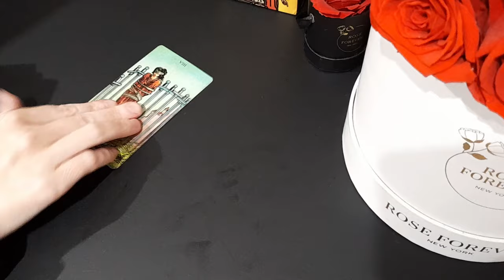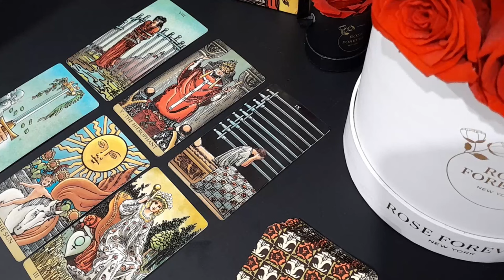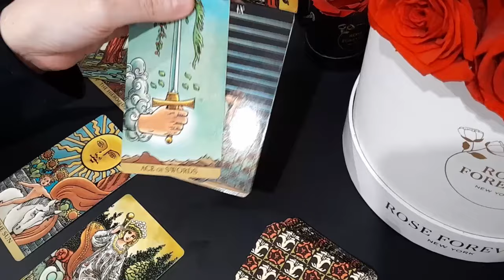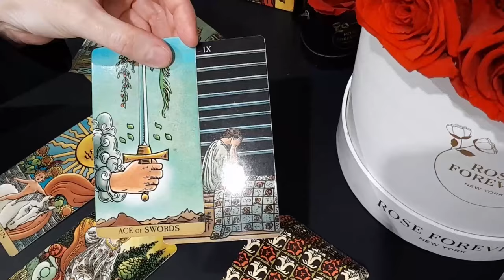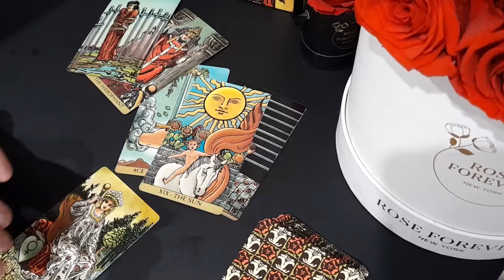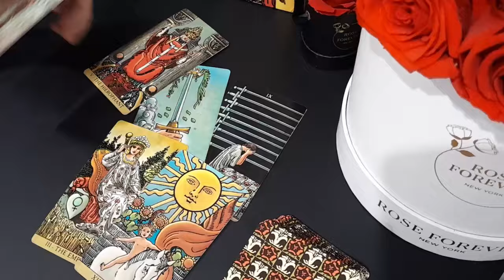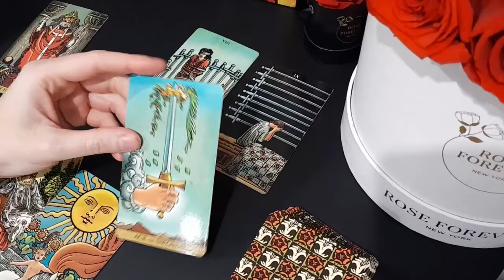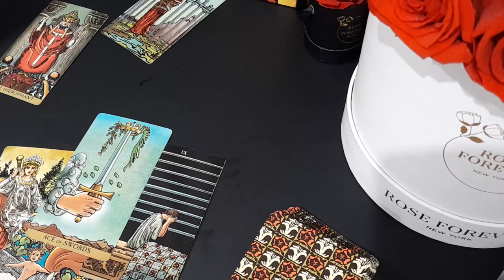CANCER 💕✨ THIS PERSON ADORES YOU 😍🔥 BUT IS STAYING AWAY AND TRIES TO HIDE IT BECAUSE...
hank you for watching